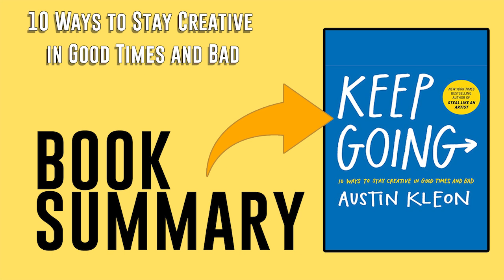Keep Going by Austin Kleon Free Summary Audiobook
This summary audiobook of "Keep Going," Austin Kleon offers ten simple yet powerful principles for staying creative, motivated, and focused in the face of life's challenges. This audiobook summary shares Kleon’s inspiring advice on how to maintain momentum, find joy in the process, and avoid burnout. Perfect for artists, writers, and anyone seeking to fuel their creativity and stay productive over the long term.